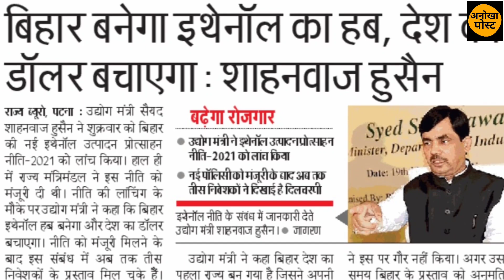बिहार में लगेगा कंपनी| शाहनवाज हुसैन|anokha post